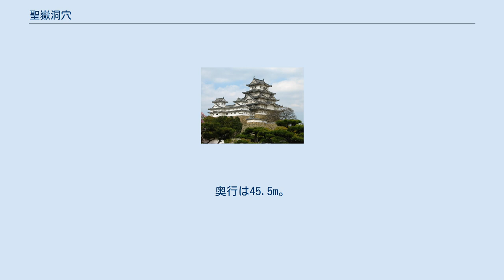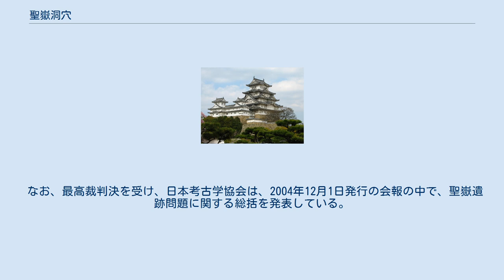聖嶽洞穴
聖嶽洞穴（ひじりだきどうけつ）は、大分県佐伯市（旧・南海部郡本匠村）にある鍾乳洞の洞穴である。
 本匠村の中心部から北西に約1kmの番匠川支流の波寄川の河岸にある石灰岩産地の中腹（標高約300m）に位置する。
奥行は45.5m。
 この洞穴は1961年に地元民らによって発見された。
 洞穴発見の翌年、1962年に別府大学教授の賀川光夫を中心とした日本洞穴調査委員会・特別委員会により発掘調査が行われている。
 この第1次調査の結果、洞穴内部が上から黒色土層（第1層）、粘質砂礫土層（第2層）、粘土層（第3層）で構成されていることが判明し、 第1層から中世の宋銭、土器が出土。
そして第3層からは後期旧石器時代のものとみられる化石人骨、黒曜石製の旧石器（台形様石器、細石刃等）が同時に出土した。
このことが当時、国内で唯一旧石器時代の石器類と人骨が共伴した例として、また九州地方では初めて旧石器時代の人骨を出土した遺跡として注目された。
この人骨は、解剖学を専門とする新潟大学教授小片保によって中国の上洞人と似ているとされ、聖岳人と呼ばれ、高校の歴史教科書にも掲載された。
 しかし、1999年に行われた第2次調査において、発掘された人骨が、フッ素の含有量の検査結果やその形態等により旧石器時代よりも後のものであるとされ、また石器を含め、それらが出土した地層年代にも疑問が持たれるとされた「発掘された旧石器は混入された可能性が高い」と指摘する、国立歴史民俗博物館教授の春成秀爾編集による報告書が2001年3月に刊行された。
この調査が、後に聖嶽洞窟遺跡捏造疑惑の引き金ともなった（後述）。
 2000年8月に第2次調査の中間発表がなされ、同年8月28日に「発掘された人骨は当初発表された旧石器時代のものではない」とTV、新聞等が報道した。
これらは1962年の第1次調査に対する疑惑報道ではなかったものの、当時、考古学界最大のスキャンダルと言われる藤村新一の旧石器捏造事件の影響もあり、週刊文春による聖岳人の捏造疑惑報道が行われ、第1次調査の中心人物である賀川はバッシングを受けることとなった。
この報道は激しく、2001年に三度に渡り（2001年1月25日号、2001年2月1日号、2001年3月15日号）特集した。
これらの報道による影響でいたずら電話やインターネット上での中傷を受けていた賀川は、週刊文春に対し抗議の意思を示すために首吊り自殺するという事態に至った。
 この後、賀川の遺族は「週刊文春の連載記事で故人の名誉が深く傷つけられた」として、 発行元の文藝春秋と同誌編集長らを相手取り、 謝罪広告の掲載と総額5500万円の損害賠償を求める訴えを起こした。
裁判では文春側の取材体制のずさんさが多く指摘され、大分地裁（2003年5月15日）、福岡高裁（2004年2月23日）とで相次いで文春側が敗訴。
最高裁も文藝春秋の上告を棄却（2004年7月15日）し、遺族に対し慰謝料920万円の支払いと、誌面での謝罪広告の掲載を命じた。
同年9月2日号の週刊文春誌面において「代表取締役上野徹 前編集長木俣正剛 取材記者河﨑貴一」の連名の謝罪文が掲載された。
 なお、最高裁判決を受け、日本考古学協会は、2004年12月1日発行の会報の中で、聖嶽遺跡問題に関する総括を発表している。